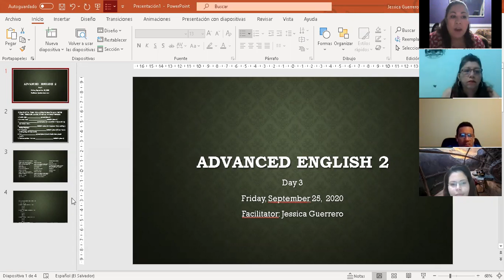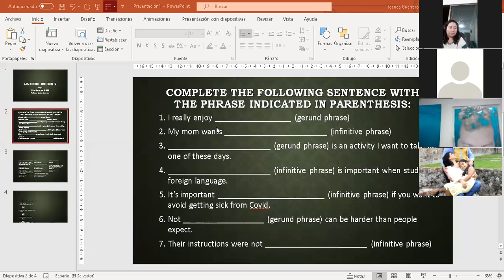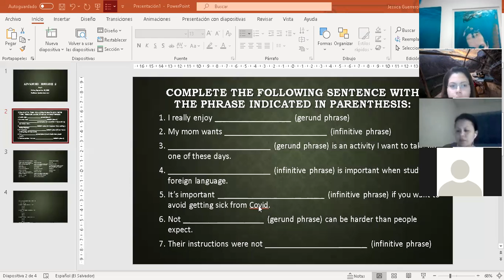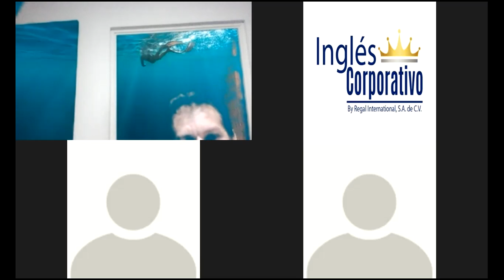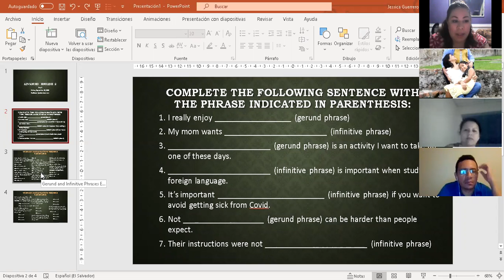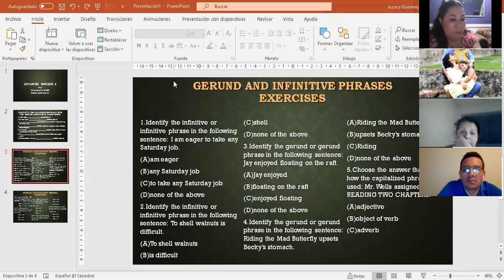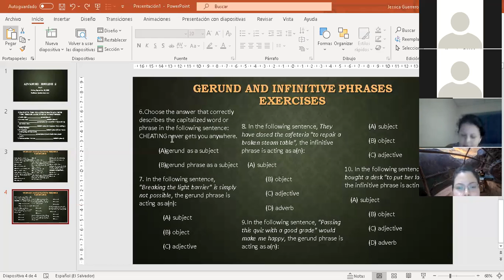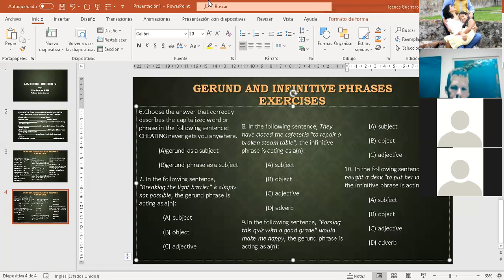Ingles Corporativo-Practicing gerunds and infinitive phrases